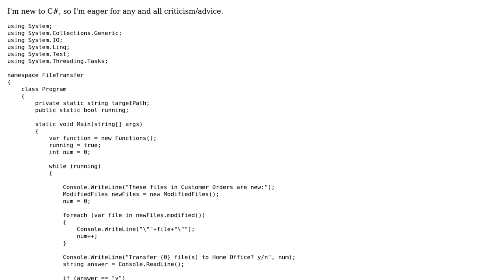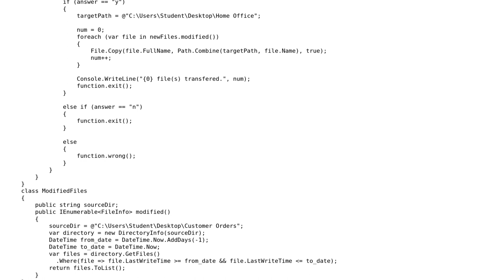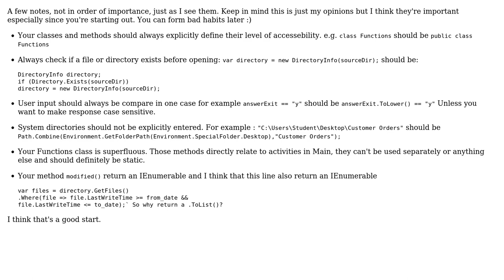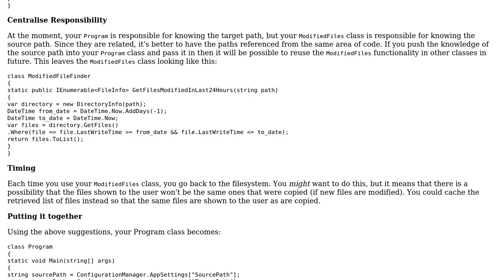Simple C# application that transfers new files (modified in the last 24 hours) from one...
Code Review: Simple C# application that transfers new files (modified in the last 24 hours) from one directory to another

With thanks & praise to God, and with thanks to the many people who have made this project possible! | Content (except music & images) licensed under CC BY-SA | Music | Images & others | With thanks to user Peter4499 user Nathan R user forsvarir user BCdotWEB user 200_success and the Stack Exchange Network Trademarks are property of their respective owners. You are responsible for your own actions.